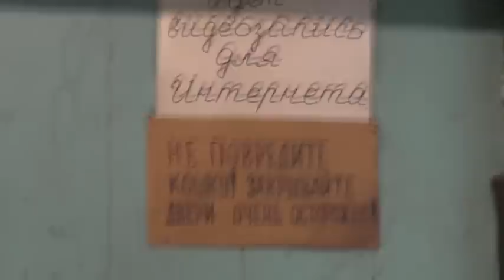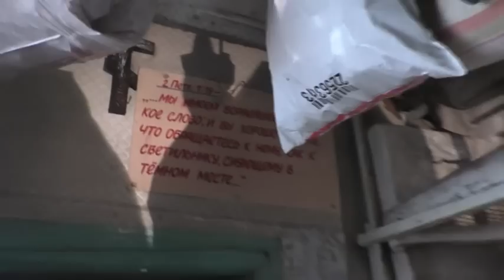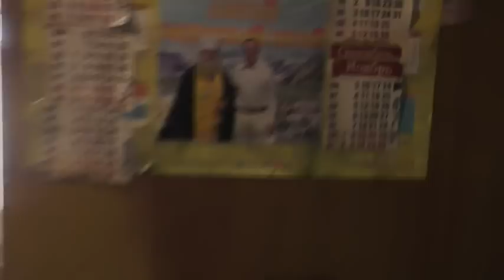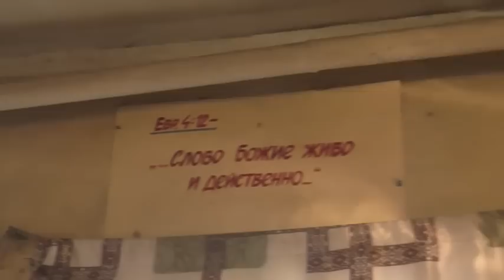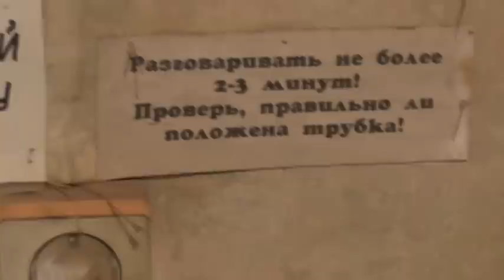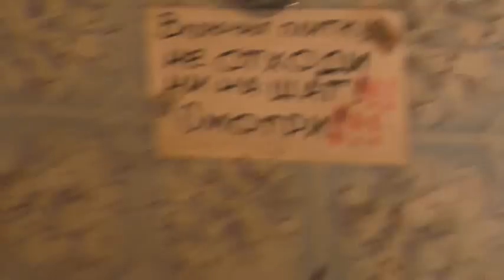Утренние Божии дары на завтрак. 09. 05. 2022